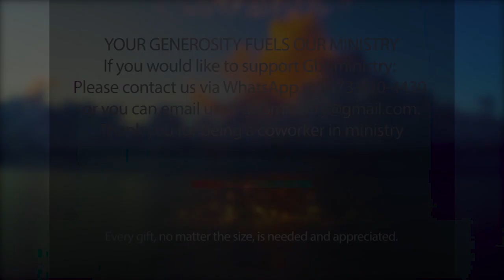Let The Sunshine In'' Devotional -The Anointed One.